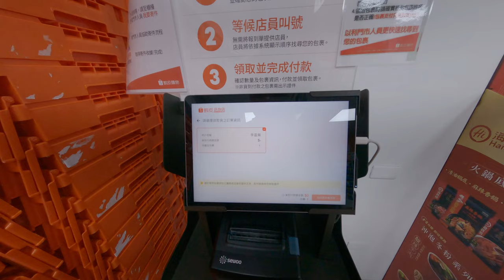信義性感購物狂歡 臺北疫情下性感戰爭訓練與親友團性感燒烤派對！ 2